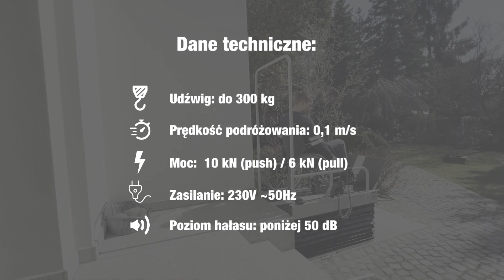Winda dla osób niepełnosprawnych przed domem | Podnośnik pionowy Liftboy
Poruszasz się na wózku inwalidzkim, a przed Twoim domem znajdują się schody uniemożliwiające samodzielny wjazd do domu? Zobacz, jak działa winda dla osób niepełnosprawnych Liftboy!

Kilka słów o firmie

Jesteśmy firmą dźwigową, która od prawie 15 lat  prężnie działa w segmencie urządzeń dźwigowych. Bezustannie rozwijamy się i szkolimy by poszerzać asortyment wind do likwidacji barier architektonicznych. Kierujemy się hasłami „Dom bez barier” oraz „Ułatwiamy Twoje Życie”, wynikającymi z naszej misji.

Współpracujemy z najlepszymi producentami sprzętu z całej Europy, dzięki którym wprowadzamy na rynek krzesełka schodowe na szynie prostej oraz na torze krzywoliniowym w zdecydowanie tańszych cenach od tych dostępnych na rynku. Oferowane przez nas urządzenia charakteryzują się większym komfortem oraz bezpieczeństwem podczas użytkowania.

W sprawie zakupu urządzeń dźwigowych lub pytań dotyczących likwidacji barier architektonicznych, zapraszamy do kontaktu telefonicznego lub mailowego 👇

☎ 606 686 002 lub 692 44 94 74

Jak otrzymać dofinansowanie?

Czy wiesz, że osoby posiadające status osoby niepełnosprawnej mogą starać się o dofinansowanie ze środków PFRON na zakup urządzeń do niwelowania barier architektonicznych?